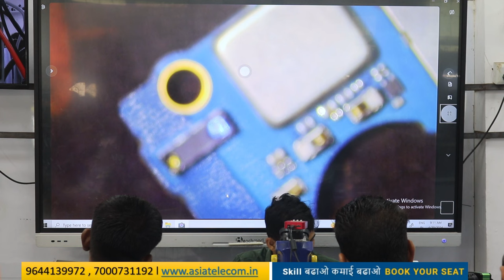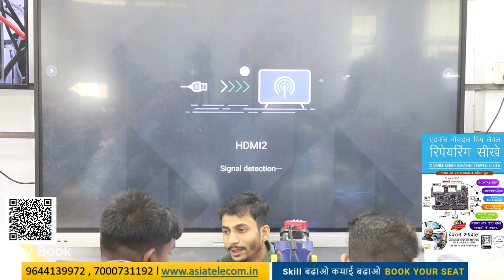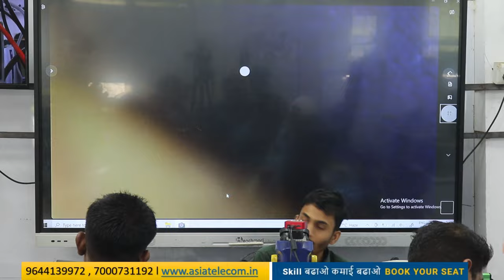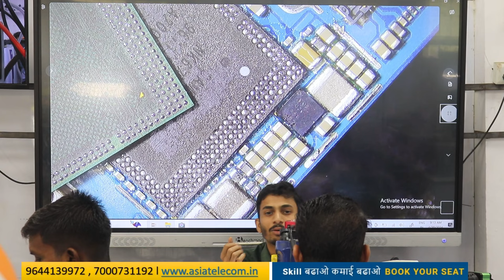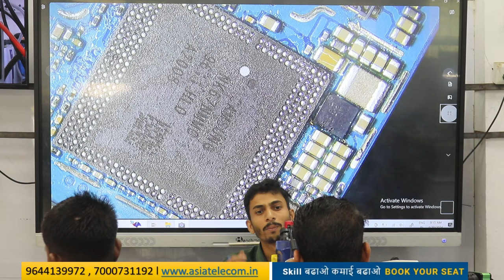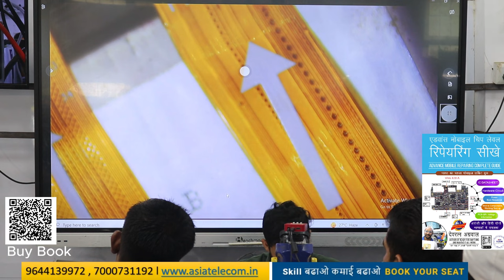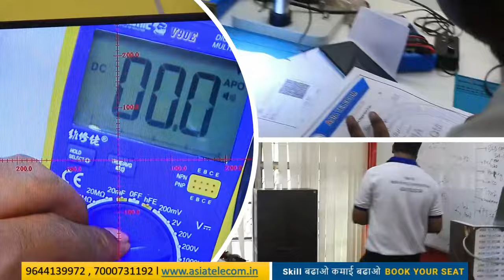Secrets of the IC Reballing Trick That Will Revolutionize Your Repairing